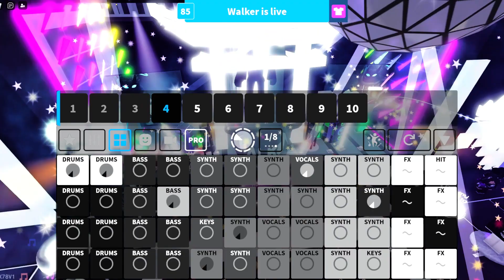JWalker Performs: WALKER (Remastered) | Splash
WALKER - Celebrity

JWalker performs his own pack once again in Splash ROBLOX!

Follow me on Roblox!